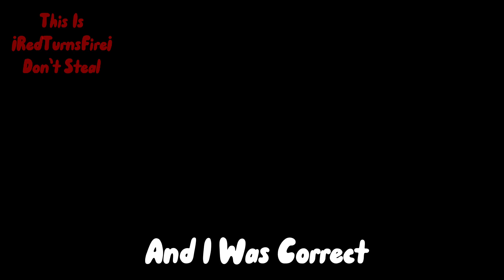|| 3rd Motive || FandomRonpa 2 ||